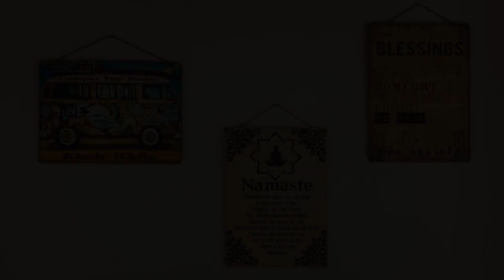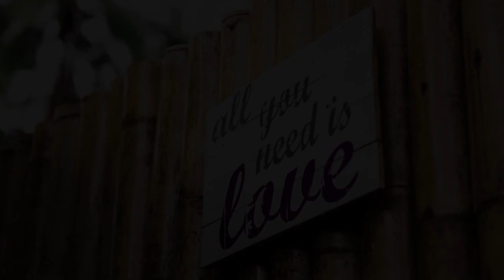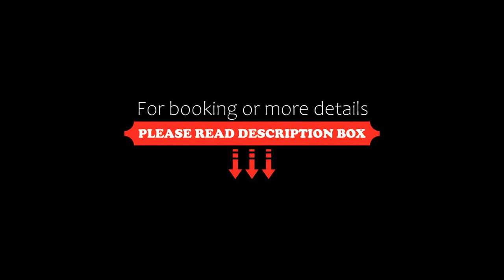Sand Shine, Srithanu, Thailand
About Property:
Set 1 km from Srithanu Beach, Sand Shine offers an outdoor swimming pool, a garden and air-conditioned accommodation with a terrace and free WiFi.

Units come with a kitchen with a dining area, and a private bathroom with free toiletries and shower. A fridge, a microwave and toaster are also offered, as well as a kettle.

A car rental service is available at the villa.

Chao Phao Beach is 1.3 km from Sand Shine, while Hin Kong Beach is 1.4 km from the property.
Property Type: Hotel
Address: 31/6 Moo. 8. Srithanu Village Koh Phangan, 84280 Srithanu, Thailand
Searching For
1. Sand Shine - Srithanu - Thailand
2. Sand Shine - Srithanu - Thailand Address
3. Sand Shine - Srithanu - Thailand Rooms
4. Sand Shine - Srithanu - Thailand Amenities
5. Sand Shine - Srithanu - Thailand Offers and Deals
Audio Credit:
Track Title: Reasons To Hope
Artist: Reed Mathis